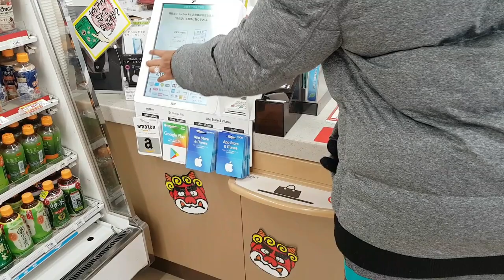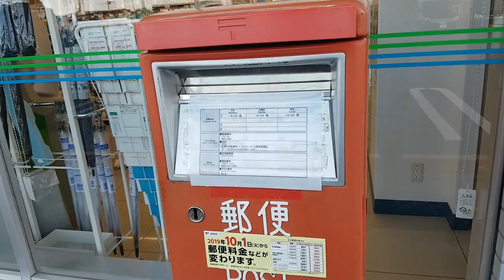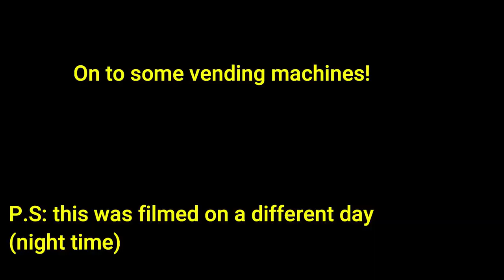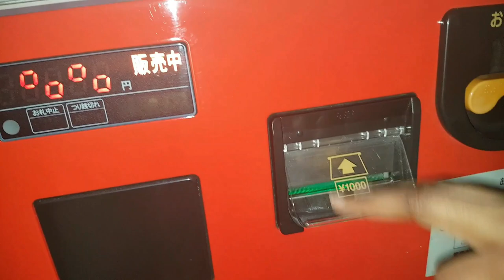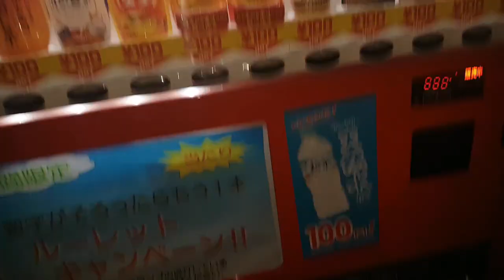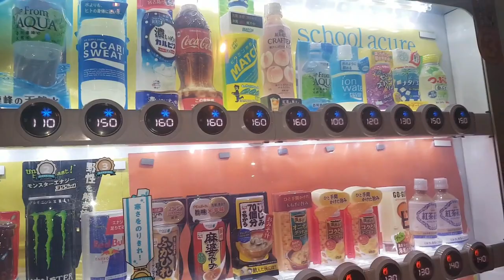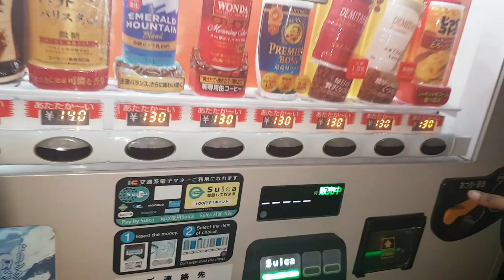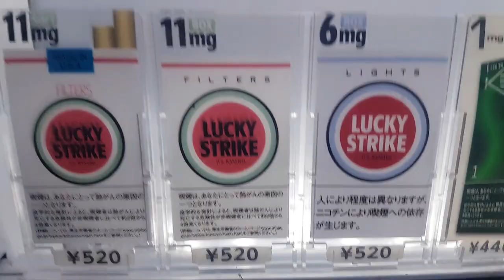INSIDE A JAPANESE CONVENIENCE STORE // Paying bills + Vending Machines in Japan // NATZNIFICENT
Hey Friends,

This week I take you along to pay bills with me at a convenience store in Japan and I also show you around two of the most popular convenience stores in the country. Do enjoy!

        💙💛 Have a Natznificent day! See you in my next video. 💛💙

 Cheers 🥂